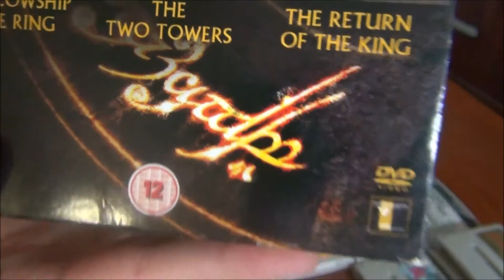Video Game Pick Ups: Super Famicom Bundles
Shout out to xcornmuffinx for the great packaging and timely sending of these games. Any viewers feel free to check him out: